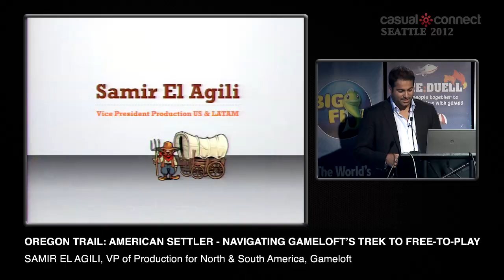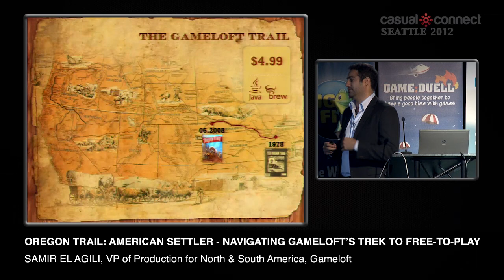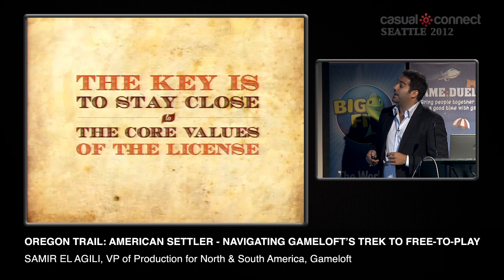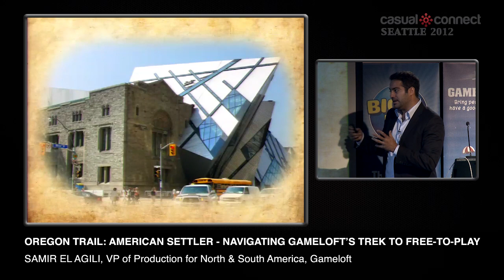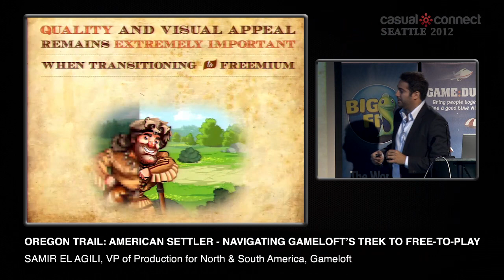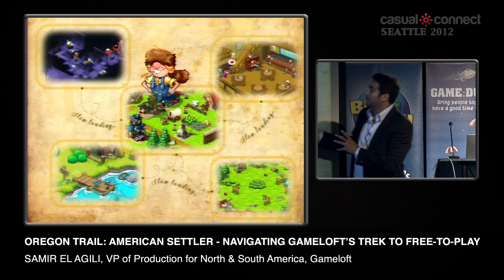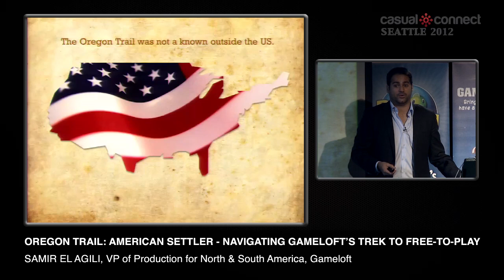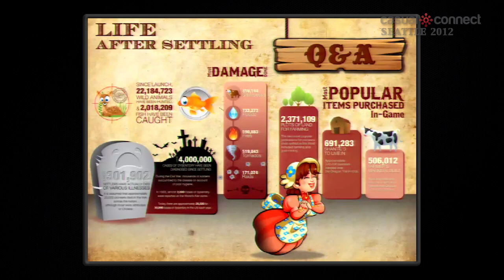Oregon Trail: American Settler - Navigating Gameloft's trek to Free-to-Play | Samir EL AGILI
In the early 1970's the widely popular computer game The Oregon Trail was produced to teach school children about the life of the 19th century pioneer as they made their way from Independence, MI, to Oregon's Willamette Valley. In 2008, Gameloft launched a refreshing remake of the acclaimed classic using updated visuals and gameplay for mobile and smartphone platforms, while maintaining its nostalgic luster. Now, three years later Gameloft is propelling its revenue growth and audience by introducing more casual and/or "freemium" games. In doing so, they have also released the second installment to the popular franchise, the freemium title Oregon Trail: American Settler, which ventures into the story beyond the 5-month 2,000 mile trek across the nation and into the establishment and construction of a new town.